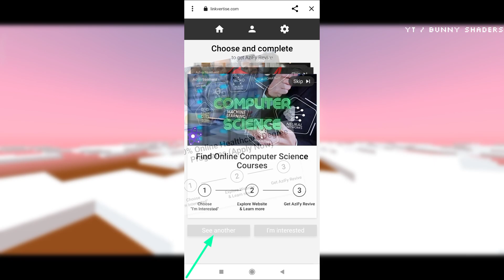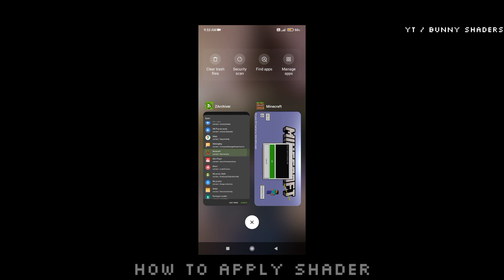MINECRAFT PE 1.20 Best Ultra Realistic RENDER DRAGON for Android, iOS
⏲Chapters⏲

0:00 Intro
0:05Cinematic
1:06 How To Install Shaders
2:06 How To Extract Shaders
2:35 Sunset & lighting
1:59 Dynamic Lighting Effects
2:43 ultra high reflection in low device's
3:14 How To Apply Shaders in 1.20
3:45 Outro

How much fps will you get  | ⬇️FPS Boost⬇️

1⃣ 1GB RAM Device = 28FPS + 7FPS
2⃣ 2GB RAM Device = 30FPS + 10FPS
3⃣ 3GB RAM Device = 35FPS + 10FPS

►From here it depends on your device Prosseser⬇️

⏫4GB, 6GB Or 8GB RAM Device's⏫

4⃣media tek G35 = 35FPS               + 10FPS
6⃣Snapdragon 600 above = 37FPS + 10FPS
5⃣media tek G80 = 40FPS               + 10FPS
7⃣Snapdragon 720G = 45FPS.     + 15FPS

                       🌀[DOWNLOADS]🌀

• Modified Version Check Out Here👇
Minecraft 1.20.12

Keywords ▼

24 Best Shaders To Download for Minecraft pe 1.20 in hindi
Top 24 Best shaders For MCPE || 24 Shaders for mcpe
Android 1.20
MCPE SHADERS 1.19 Download Easily in Your Android (No Error) 1.20
Top Best Shaders For Minecraft PE || Render Dragon Shader For MCPE 1.20
Top Best Shaders For Minecraft 1.19+ || Render Dragon Shaders Minecraft Pe 1.20
Top  MCPE 1.19.73+ BEST Ultra Realistic Shaders for RENDER DRAGON (Android, iOS, Windows 10)
Top 24 Best Shaders For Minecraft Pe | No Lag Shaders Mcpe | RTX Minecraft Download | kzux |
Realistic Shaders
mcpe shaders
best shaders for minecraft pe
rtx
Ray Tracking Tuxture
Ray Tracking Tuxture pack for minecraft pe
Minecraft pocket edition Minecraft PE realistic texture
Minecraft Shader
shaders para minecraft pe 1.19
mcpe shader
minecraft pocket edition realistic shaders for mcpe 1.19
texture pack for minecraft pe 1.20
shaders
render dragon shaders mcpe rtx texture pack for minecraft pe
realistic texture pack for minecraft pe minecraft texture pack
render dragon shaders mcpe android render dragon shaders mcpe 1.20
multipixel minecraft pe multinixel texture pack
texture pack minecraft pe 1.19 multipixel minecraft
multipixel texture pack 1.19 multupixel texture pack minecraft pe 1.20
multipixel texture pack download
multipixel texture pack java
pack de texturas multipixel 1.19 minecraft pe Shader 1.20
Shader para Minecraft pe 1.20
Best shader for minecraft pe 1.19
Shader Rtx Mcpe 1.20

Hastegs ▾

realismtuxture Mcpe Shaders
Mantra shader
best shader mcpe 1.19
shader para Minecraft pe
realistic minecraft PE 1.19
Rtx shader for mcpe 1.19
minecraft shaders realistic 1.19
top 5 best shaders for minecraft pe 1.19
mcpe shaders
ANDROID
best
top 5 best shaders for mcpe
no lag
mcpe top 5 best shaders
top
no lag shader
realistic water
top 5 shaders for mcpe
best shader
bsl shader
cspe
mcpe continuum shader
minecraft shaders
pe 1.18
rtx
shader realistic
best shaders
shader ultra realistic
seus pe